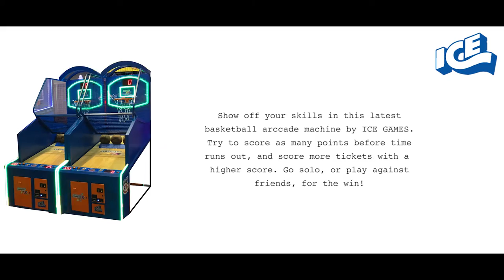HOOP FX - ICE GAMES - IAAPA 2016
Arcade game manufacturer ICE Games had some new basketball arcade concepts that they brought to IAAPA 2016 in Orlando, FL. Here's a brief look at the new Hoop FX, which uses RGB LEDs to spruce up your typical basketball machine.

Founded in 1918, the International Association of Amusement Parks and Attractions (IAAPA) is the largest international trade association for permanently situated amusement facilities worldwide. The organization represents more than 4,800 facility, supplier, and individual members from more than 90 countries including professionals from:
Amusement parks, theme parks, and attractions
Family entertainment centers
Museums and science centers
Water parks and resorts
Zoos and aquariums
Industry manufacturers and suppliers